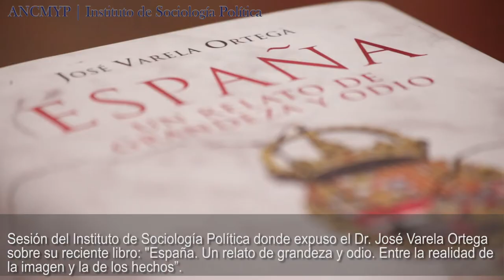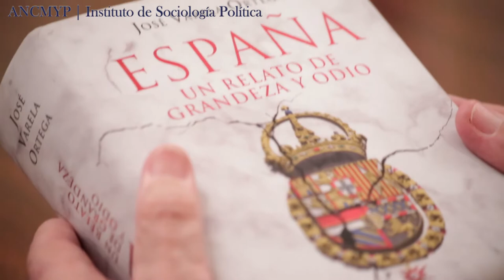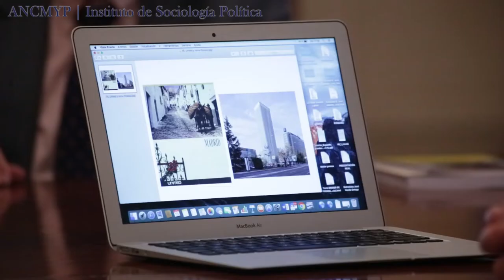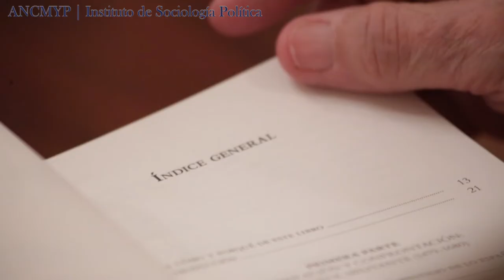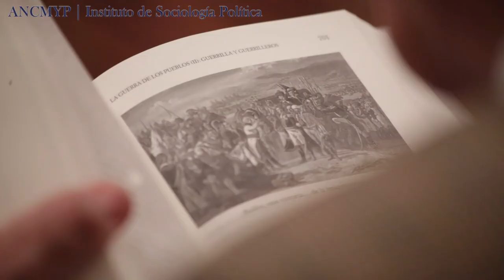ANCMYP | Instituto de Sociología Política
Sesión del Instituto de Sociología Política donde expuso el Dr. José Varela Ortega sobre su reciente libro: "España. Un relato de grandeza y odio. Entre la realidad de la imagen y la de los hechos”; con comentarios finales del Académico Director, Rosendo Fraga.